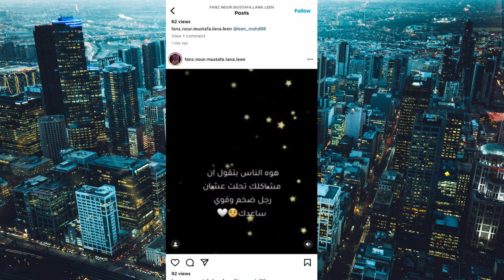نور مار يفضح اصالة المالح فديو +18 تخون انس مروة ولانا تعترف بجبها لنور مار ومرض غيث الخطير وقمر ؟؟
نور مار يفضح اصالة المالح فديو +18